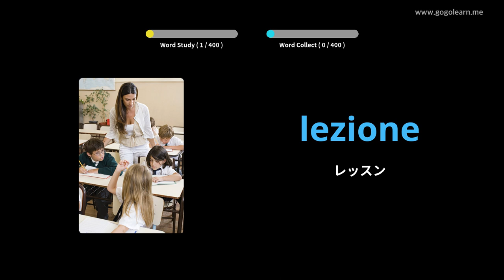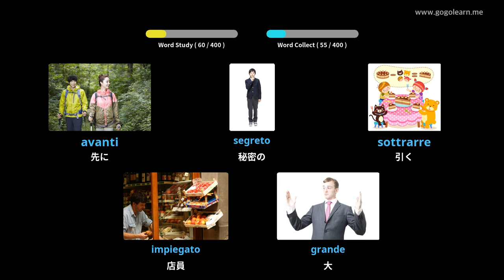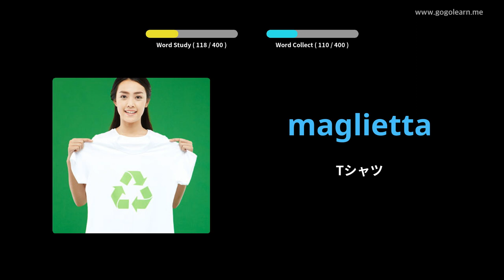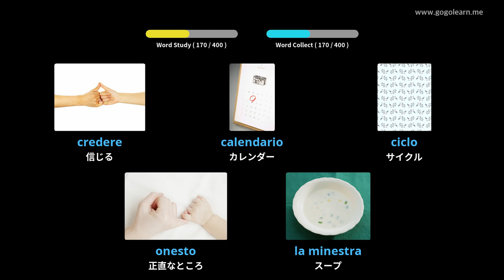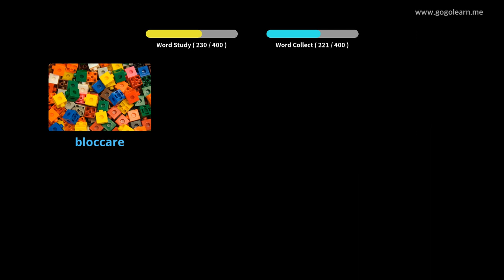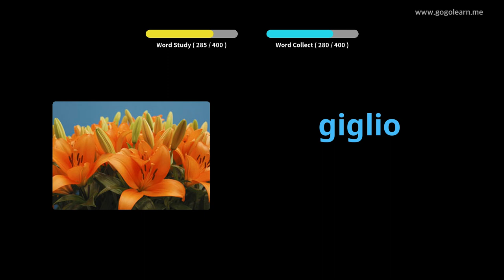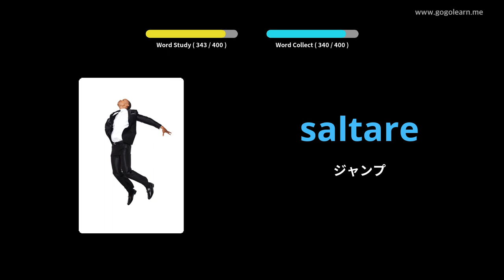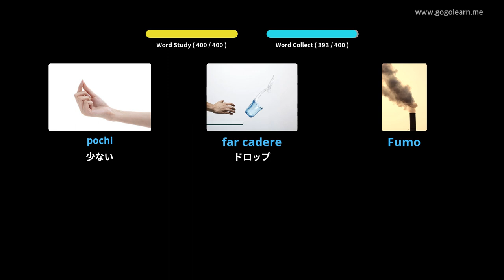写真を通してイタリア語を学ぶ|イタリア語の語彙中学校1 | Golearn